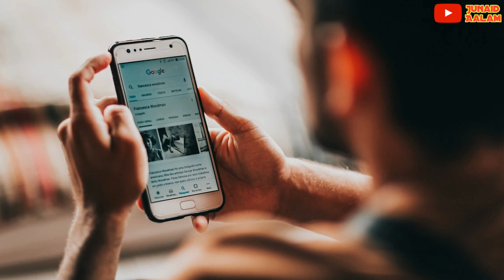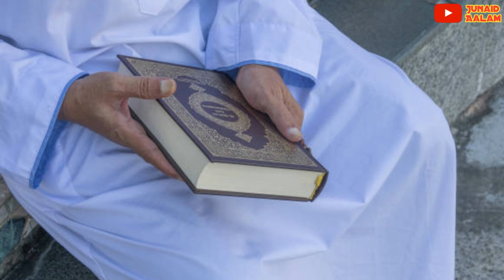शादी की पहली रात ही शौहर ना मर्द निकल गया, फिर बीवी जो किया 😂 खुद देख लो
Pyare dosto ajki is video me hum apko btayege ek biwi aur ek shohar ka waqia jab shohar biwi ke samne pehli raat hi na mard nikla phir kya hua biwi ne kya kiya jisko sunkar aap hairan reh jaoge so hamari ajki is video ko aakhir tak zarur dekhe aur ho sake to apne dosto me bhi is video ko zarur share kre to chaliye video dekhte